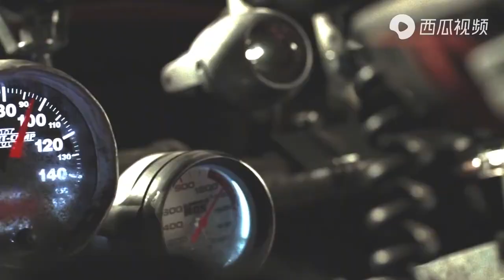Natalie Martinez, a godsend, healthy and well-proportioned sexy body, her posture is unforgettable